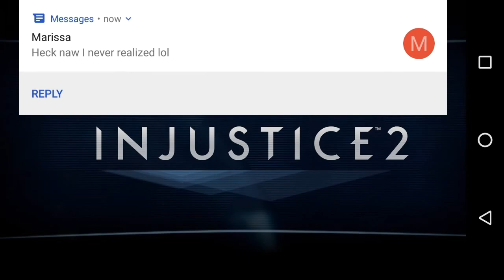Injustice 2 Mobile:DC'S VERSION OF MCOC!!?{ANDROID VERSION}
Sup Jam3rs! Back with a fresh new video. Today we tried out the beta version of Injustice 2 mobile. I must say im quite impressed with the game. Definitely a step up from Injustice 1 and DC Comics Legends. Hope you all enjoy the content.